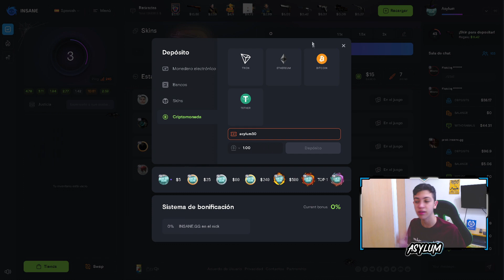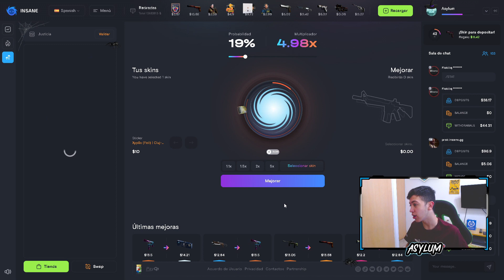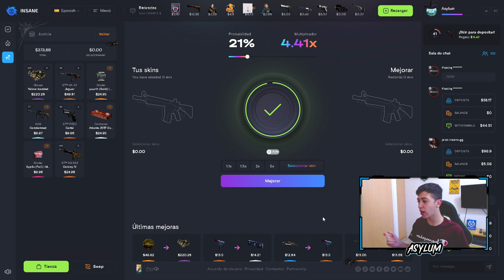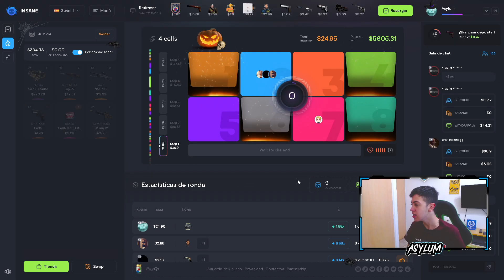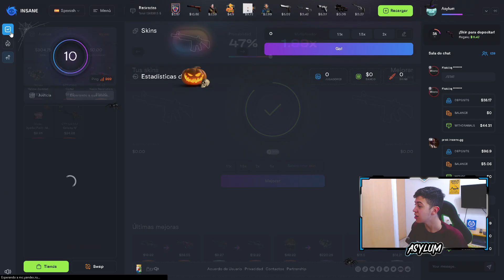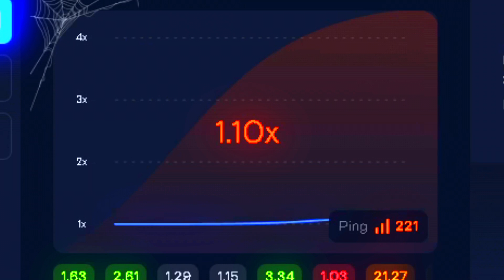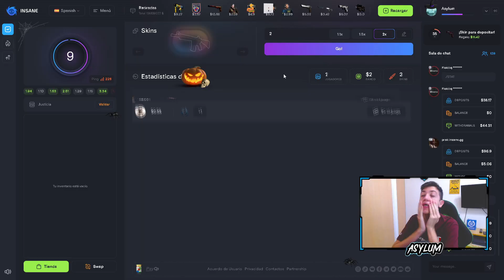ESTOY A UN PASO DE CONSEGUIR MUCHO DINERO EN INSANE.GG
Código promocional para 30% bonus: ASYLUM30

🎁Requisitos para participar en el sorteo de MAC-10 | Stalker ($10)🎁
/Si llega a 140 Likes/
2- Darle like al video
3- Dejar un comentario

Espero que les haya gustado este video buscando hacernos millonarios gracias a insane.gg